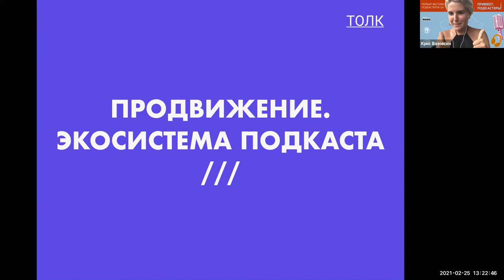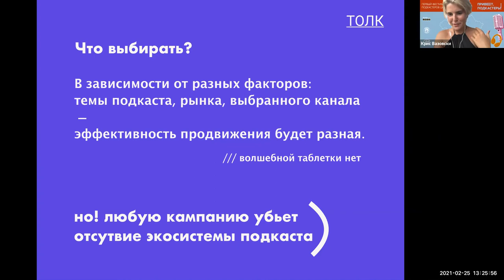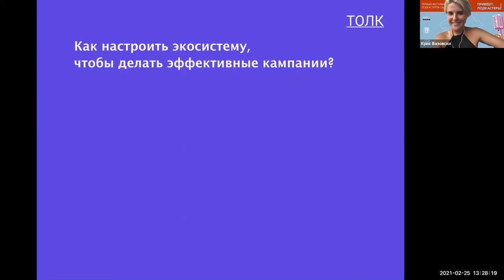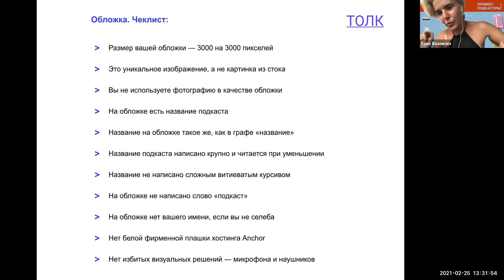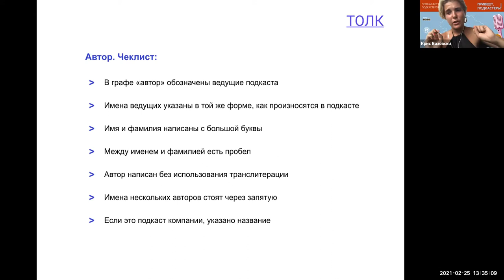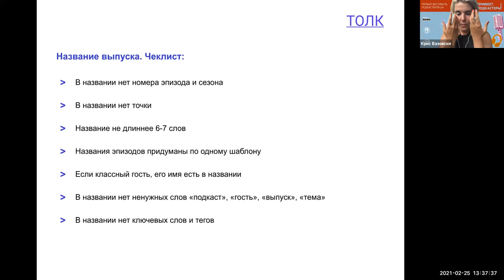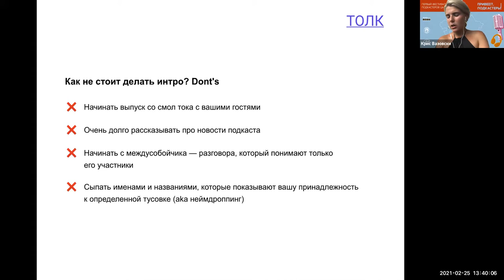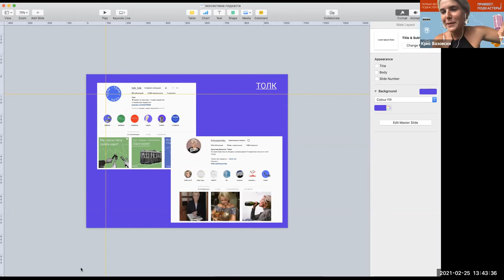ПриветПодкастеры2021: Крис Вазовски - Продвижение подкастов